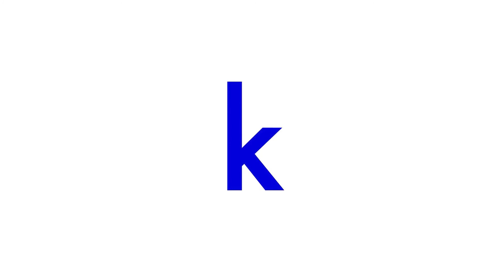ABC SONG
ABC Reading Magic Prep - ABC Recognition Video
ABCReadingMagic.com (ABC Reading Magic Academy)

A basic ABC Song with small (lower case) and big (capital) letters.

LYRICS:

abcdefg hijk lmnop qrs tuv wx yz.